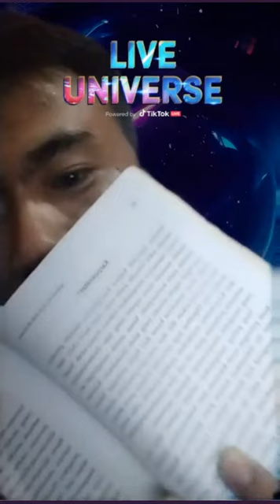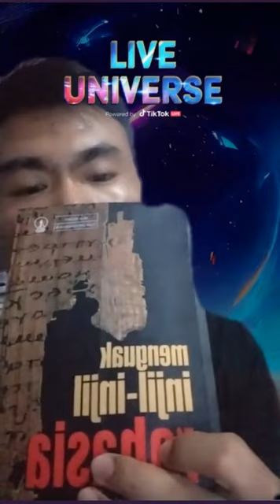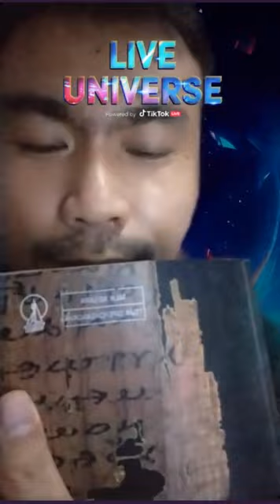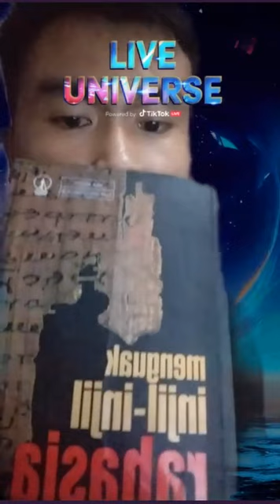ALIRAN SESAT DALAM SEJARAH GEREJA (Part II)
DUKUNG CHANNEL